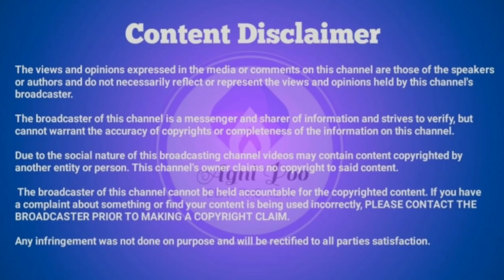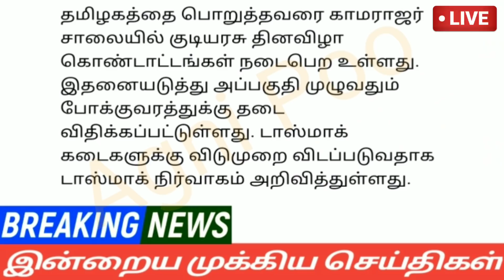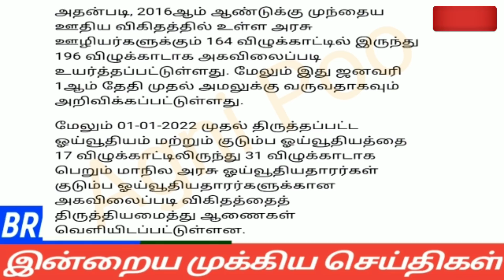மதியம் 2மணி செய்திகள்|28-01-2022|Today Morning headlines News| Mukkiya seithigal| முக்கிய செய்திகள்